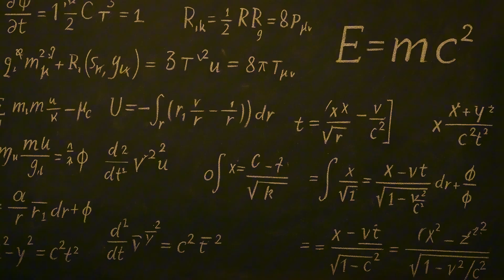Einstein and the Illusion of Time: How Reality Bends Around You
What if time isn’t what you think it is? Imagine a universe where moments bend, stretch, and twist — where your clock may tick slower than mine. 🌀

Dive into the mind-bending world of time through Einstein’s theories of relativity, where speed and gravity reshape reality itself. 🚀🌌

🧠 Discover how the Twin Paradox challenges our sense of aging, why atomic clocks reveal the truth about time dilation, and how GPS satellites literally prove that time flows differently depending on where you are in space! 📡⌚

💭 What if “now” isn’t universal? Explore how these ideas change the way we see existence itself — not as a steady tick-tock, but a flowing cosmic dance of moments. 🌠

👇 Watch till the end to have your perception of time completely shattered — and rebuilt.

The Channel:

Welcome to The Brain Society 🧠✨This is the place where the strangest mysteries of history, the most revolutionary inventions, and the most fascinating curiosities of our world come to life. From bizarre events you never learned in school to scientific discoveries that shaped our future, we unveil the untold stories that prove one thing: knowledge is never boring.

Here you will find:
🔹 In-depth analyses of strange history and forgotten events
🔹 Stories of inventions and discoveries that changed the world
🔹 Documentaries about life and the universe, guided by curiosity
🔹 Inspiring reminders of why learning is important

At The Brain Society, we believe that curiosity is power. Each video is made to ignite your imagination and make you see the world in a whole new way.